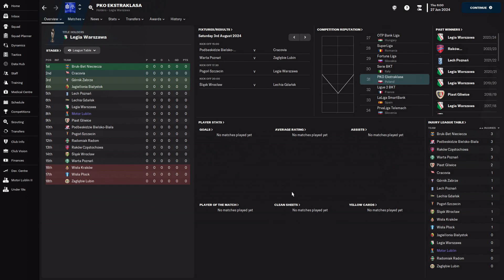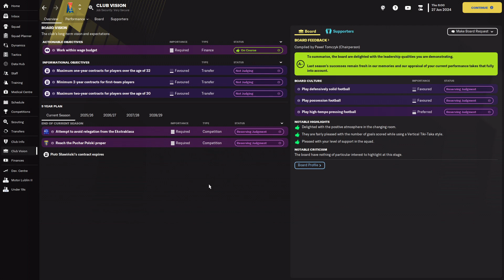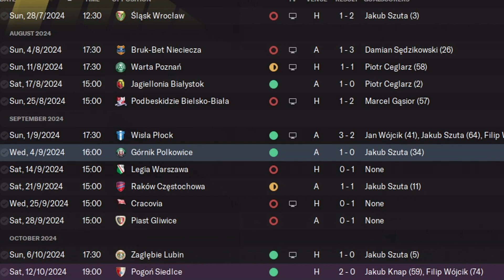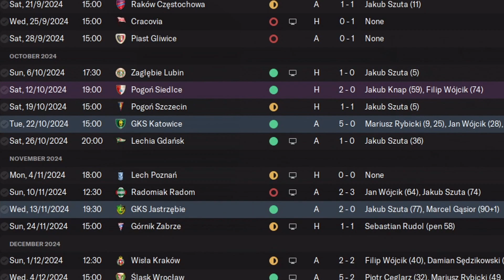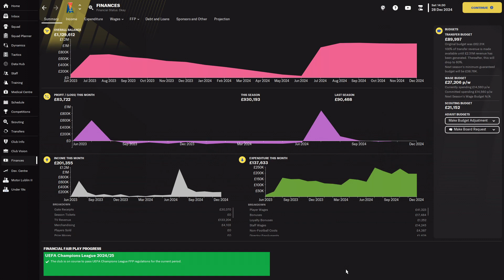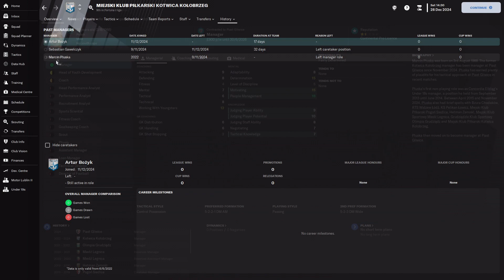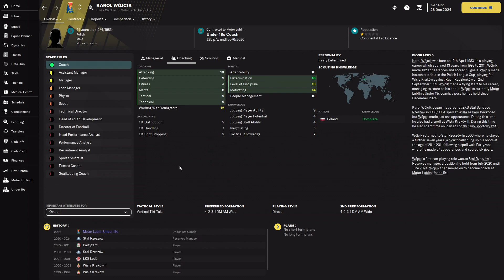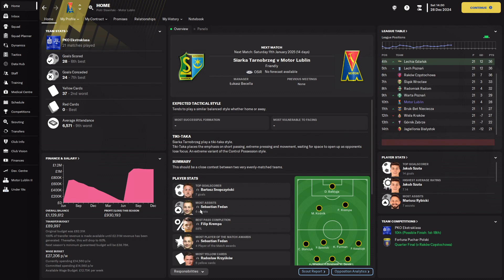FM 23 | YAC | Motor Lublin | Part 3 | Can We Survive In The Ekstraklasa?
Last season, we shocked Poland by winning the Fortuna I Liga as a newly promoted side. This season, we're in the Ekstraklasa and the odds-on favourites to be relegated. We've also sold our best player because he didn't want to be at the club with me as their manager. Can we survive in the Ekstraklasa, or will we be in a relegation fight all season long?